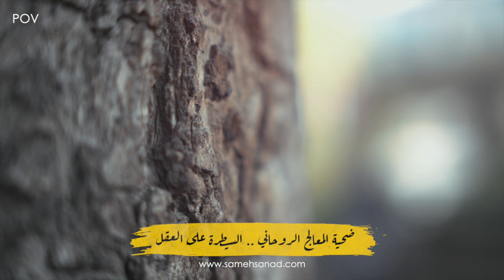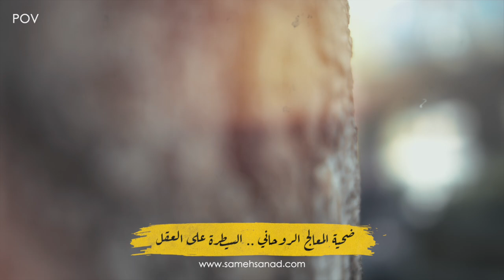ضحية المعالج الروحاني | السيطرة على العقل !!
لقاء خاص مع ضحية معالج_روحاني نصاب و دجال له طريقة في السيطرة على عقول ضحاياه . أرجو أن نتعلم من هذا اللقاء ان لا نلجأ اطلاقا لما يطلقوا على انفسهم معالجين روحانيين
في انتظار تعليقاتكم